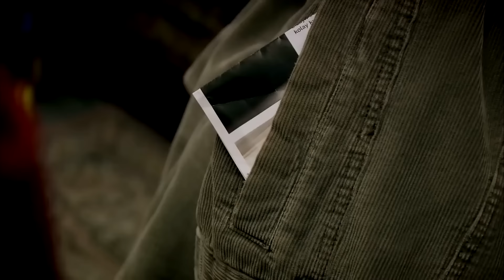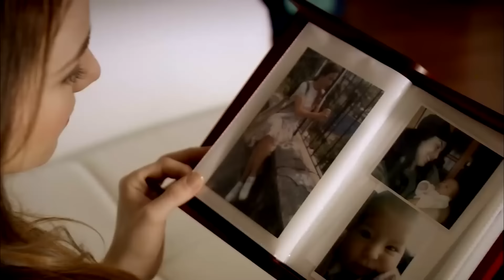Я назвал ее Фериха 4 Серия (Русский Дубляж)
(Русский Дубляж)

"Я Назвал её Фериха" — драматический сериал  с Хазал Кая и Чагатай Улусой в главных ролях. Борьба дочери дворника Ферихи и ее матери Зехры, живущих в роскошном блоке в Этилере, со всеми неблагоприятными условиями, в которых они живут, и сплошная война существования. В то время как университет является ключевым моментом в мечтах ее матери о будущем дочери, близнец Ферихи, Мехмет - не учившийся после начальной школы, и ее отец Рыза, фаталист по натуре, не испытывают такого же волнения. В то время как Мехмет тайно завидует Ферихе, он также знает об энтузиазме своего близнеца и желании жить в помпезной квартире ”наверху”.

Актёры: Вахиде Гёрдум, Хазал Кая, Чагатай Улусой, Метин Чекмез, Джейда Атеш

ПРОИЗВОДСТВО: MEDYAPIM
РЕЖИССЕР: Барыш Йош
Продюсер: Фатих Аксой
ИСТОРИЯ-СЦЕНАРИЙ: Мелис Дживелек, Сырма Яник